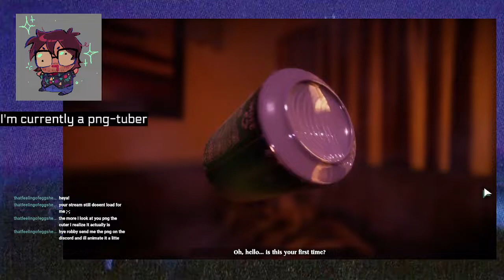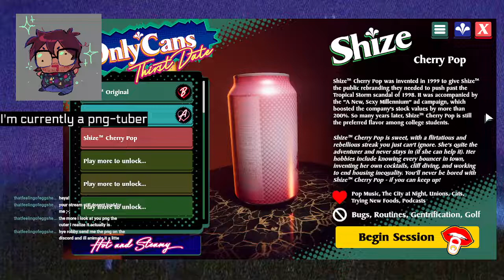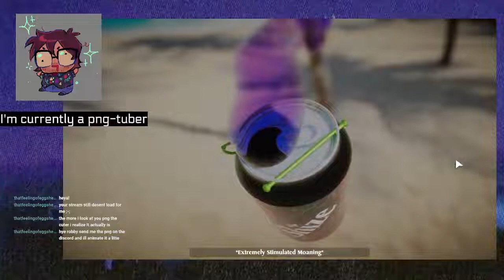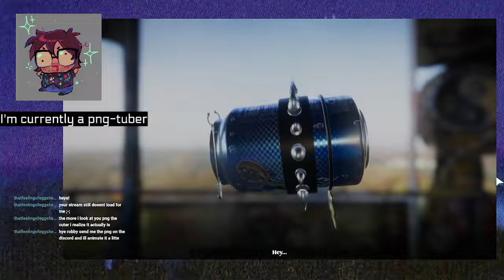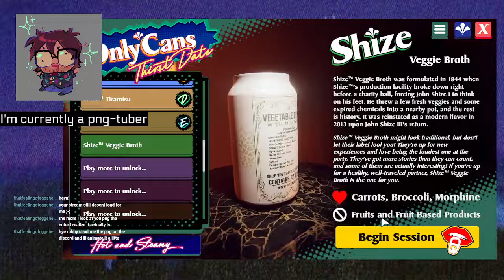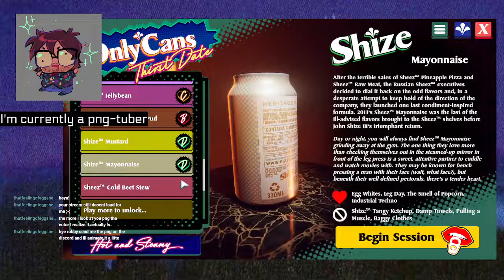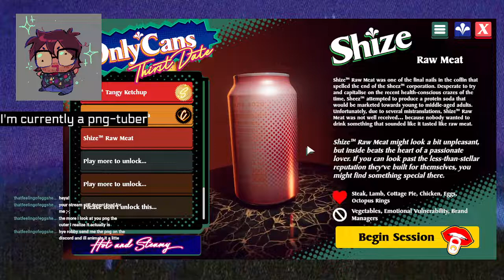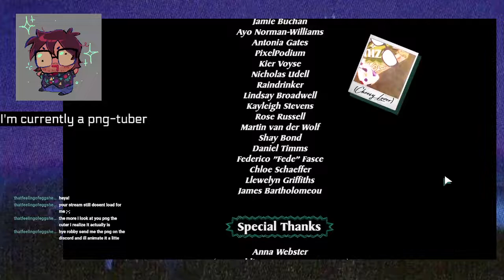can do (Livestream)